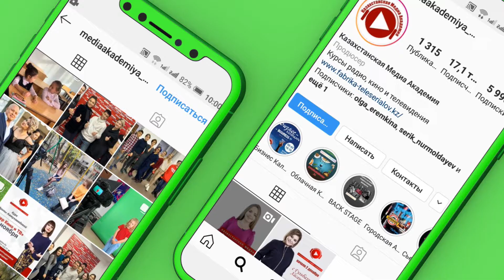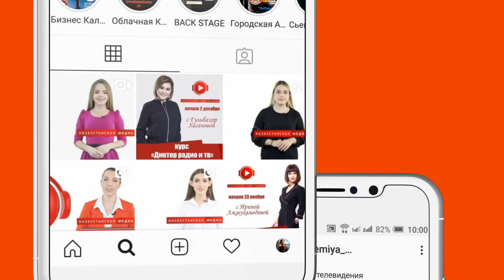Премьера! Шок жулдыздар! - новая передача на телеканале КМА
С 4 декабря на телеканале Казахстанская Медиа Академия передача "Шоқ жұлдыздар". Ведущие - выпускники КМА.

Самые интересные посты в Инстаграм! Самые интересные комментарии и посты!